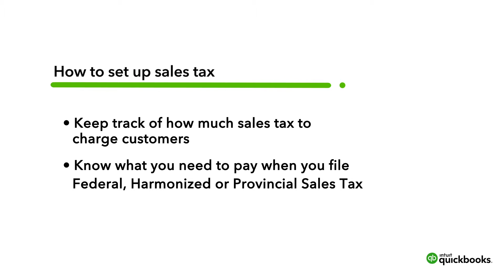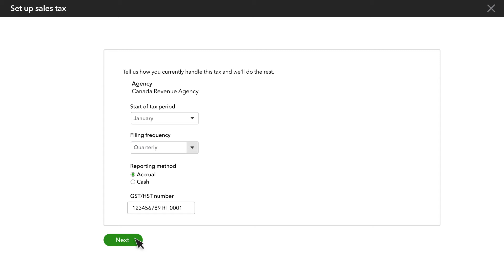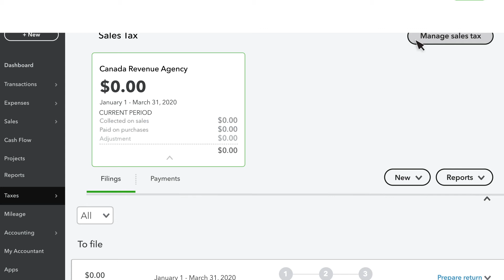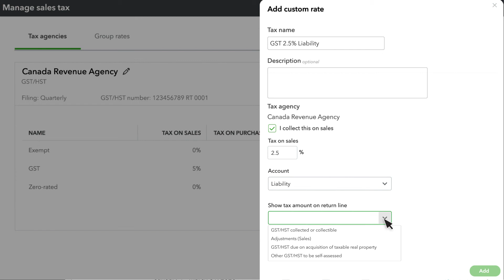How to set up sales tax in QuickBooks Online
Keep track of how much sales tax to charge customers
Know what you need to pay when you file Federal, Harmonized or Provincial Sales Tax